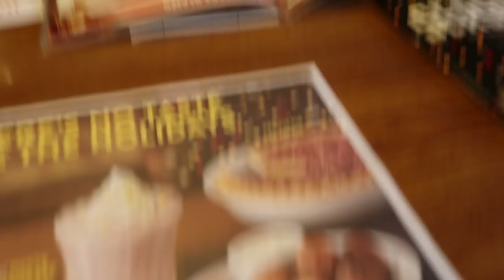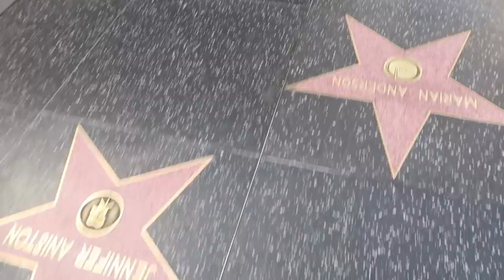LA Vlog 1 | Hollywood & Santa Monica Beach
Hey guys,
I travelled to LA with my best friend Richie, and decided i wanted to vlog every day for you. This is day 1 and 2 combined since first day was super short, due to me landing pretty late.
Also excuse my unbelievable red and not so pretty face after hiking, rofl.